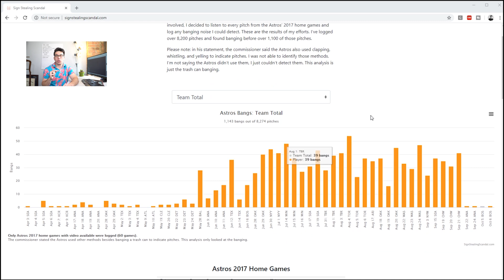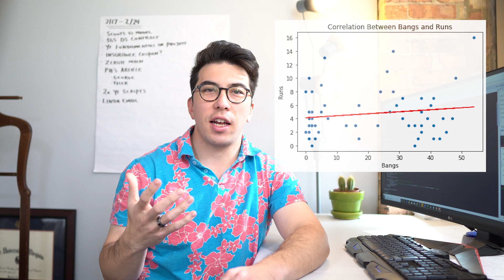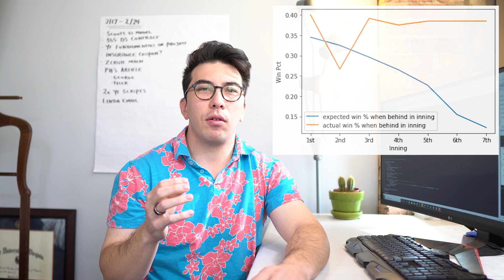How Much Did Cheating Help the Astros Win? (What the Numbers Say)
In this video I walk through my analysis of the Astros Cheating scandal. From the data that Tony Adams collected, I look at the correlation between the number of trash can bangs and the number of runs scored. I also use a linear regression and a logistic regression to determine if trash can bangs have predictive power over runs and wins.

Shockingly the correlation and linear regression suggested that there was very little relationship between bangs and runs scored. The logistic regression also suggested that bangs were not a predictor of wins. I was shocked by this, but I knew that I had to look deeper.

After additional analysis, I found that the number of bangs in losses were significantly greater than the number in wins. If the Astros were mainly cheating when they were behind, this would likely not show in the models we built before. I also looked at the number of bangs in games when the Astros were down early. I found that there is a large spike in bangs when they are down in the first 3 innings.

To see if this had a meaningful impact, I looked at their win % for games when they were behind by inning. I found that they greatly outperformed the average team when this was the case.